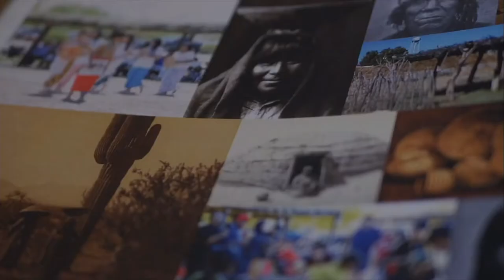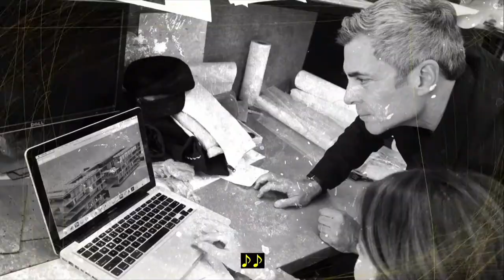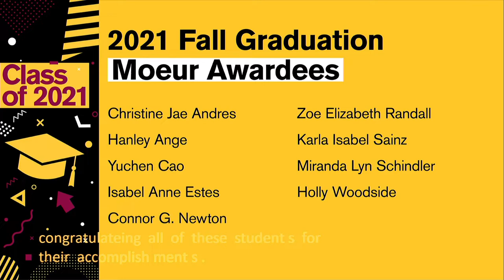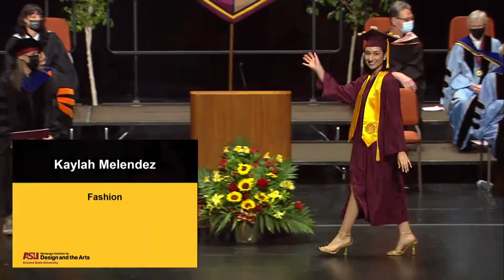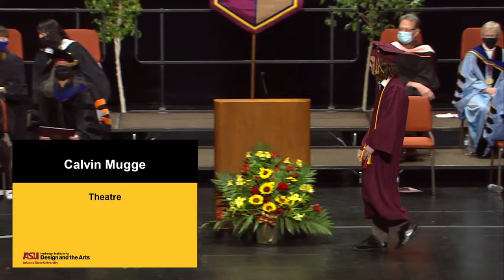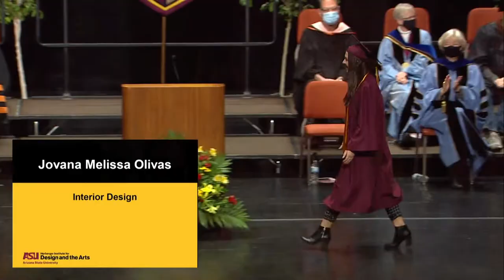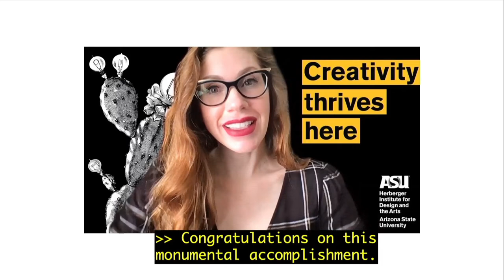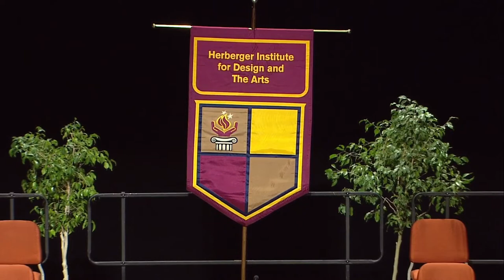Herberger Institute - Fall 2021 Convocation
Arizona State University - Herberger Institute - Fall 2021 Convocation